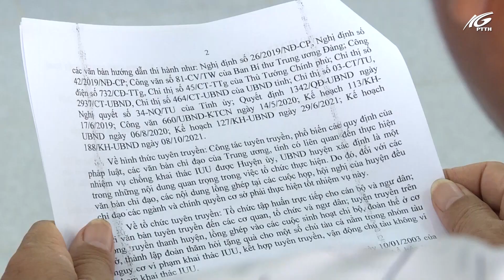Đoàn công tác IUU Tỉnh làm việc với UBND huyện An Biên I THKG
Đoàn công tác IUU Tỉnh làm việc với UBND huyện An Biên